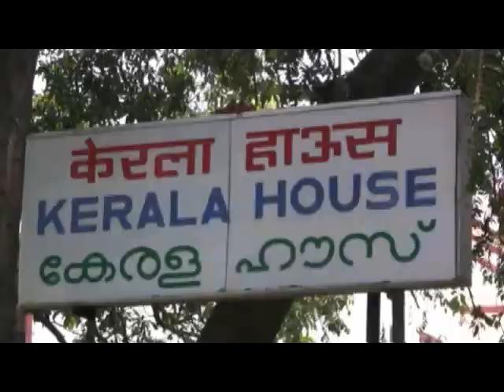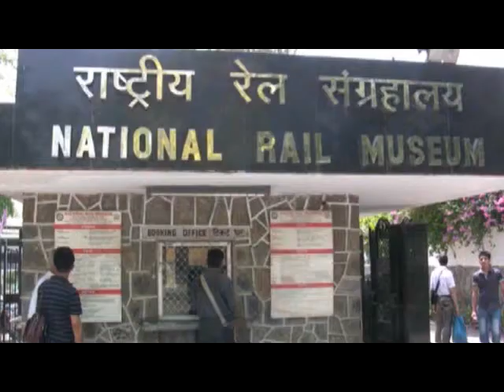Travel India Lotus Temple India Gate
Travel India lotus temple, India Gate parliament rail museum